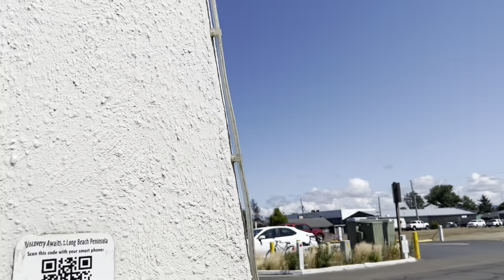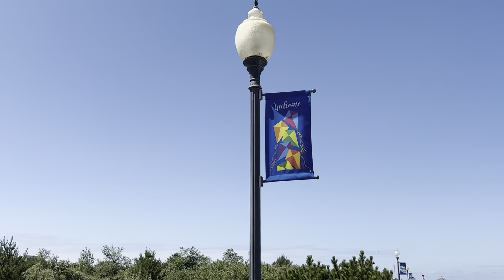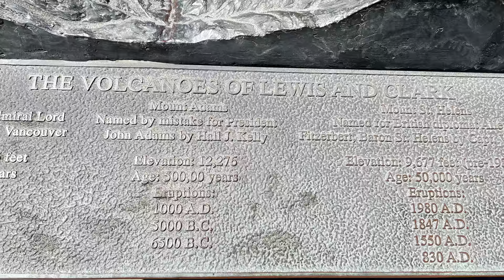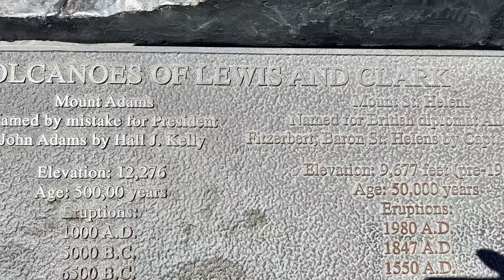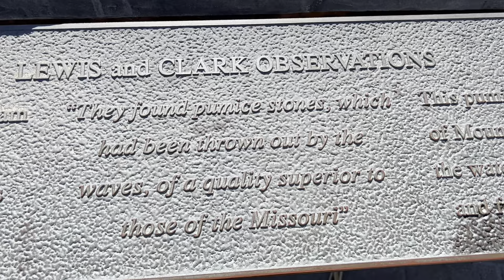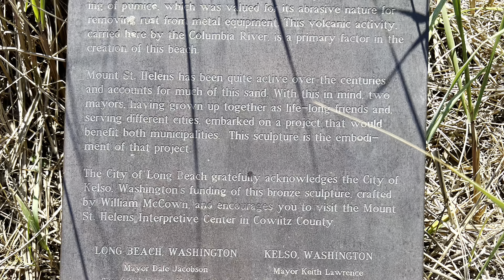Long Beach | Washington | Worlds longest beach | Lewis and Clark Discovery Trail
Long Beach is a city in Washington state. It's known for its beach and boardwalk on Long Beach Peninsula. Colorful kites are on show at the close by World Kite Museum. There is a Discovery Trail that traces a coastal route taken by explorers Lewis and Clark.
At the mouth of the Columbia River, the 1800s Cape Disappointment and North Head lighthouses overlook the Pacific Ocean. Close to Long Beach is Willapa National Wildlife Refuge that has bird-rich wetlands.